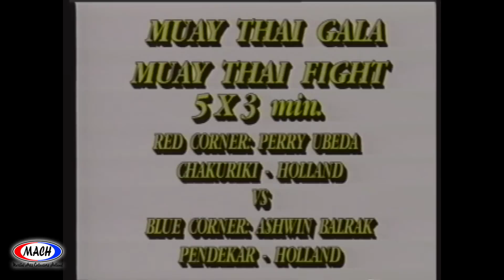Perry Ubeda vs Ashwin Balrak 15-02-1998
Event in Nijmegen Netherlands.
A class fight.
There is not much to say, it was a short fight.